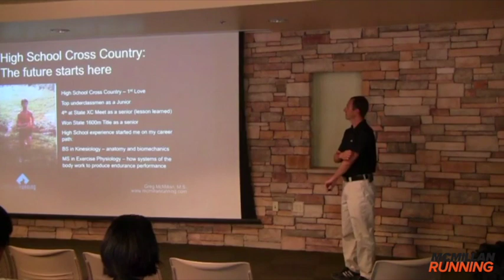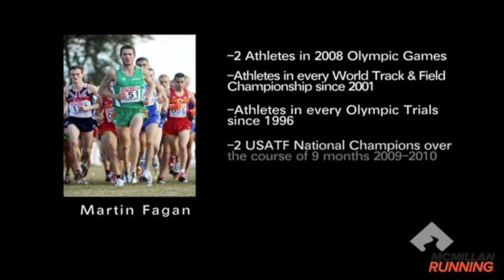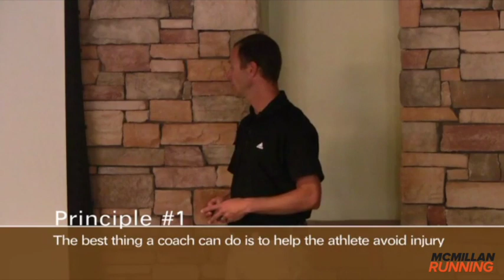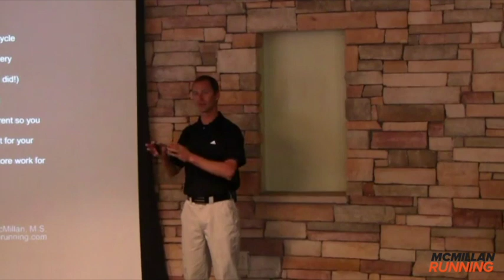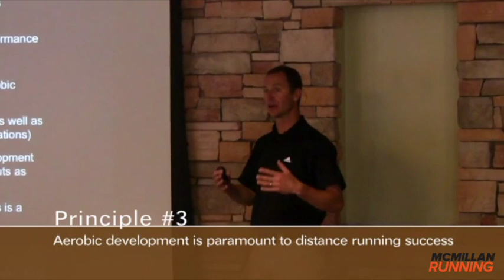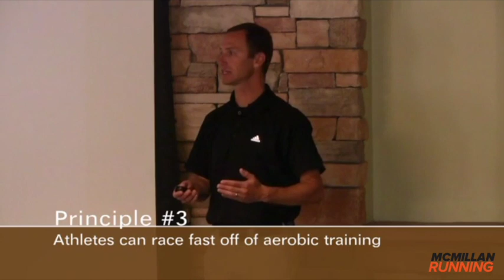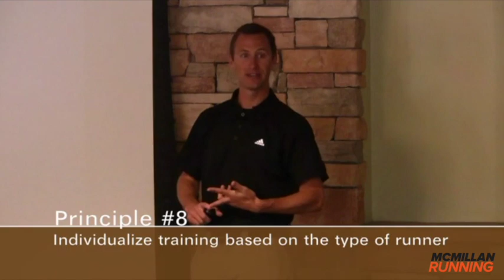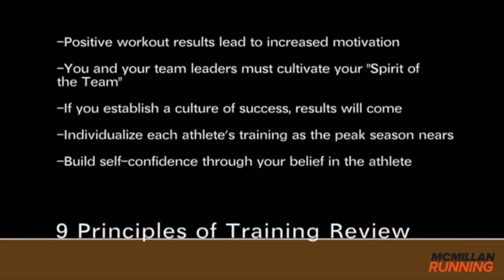McMillan's Guide to High School Cross Country Part 1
Here is my 3-part series on how to build and train a successful high school cross country team.